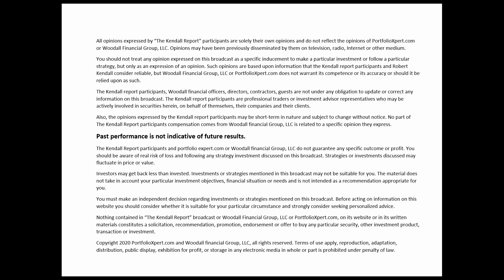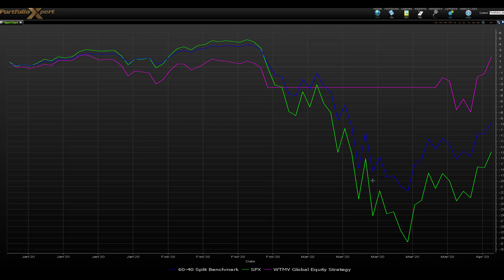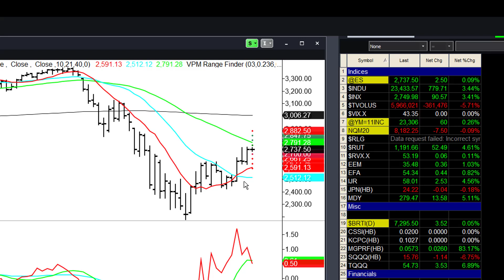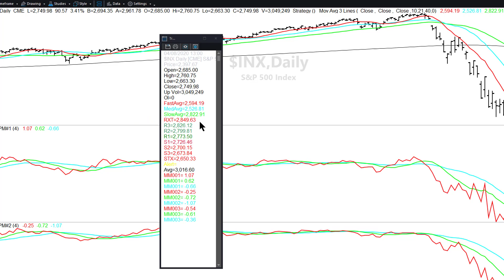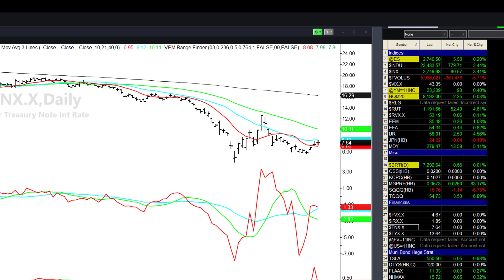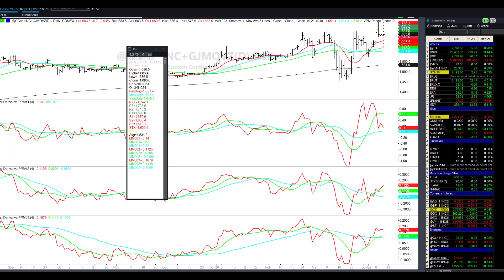Don't Be Fooled, No Bottom Yet - Market Commentary for Thursday April 9th, 2020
For over 21 years my team and I have been helping advisors go from average to elite advisors. Many of them doubling their AUM in 1 year.

We do this through our quantitative software process give the ability to build unique strategies that reflect your philosophies and best ideas in a fully automated portfolio process.

By having a professional quantitative portfolio process you will be able to provide you the ability to deliver strategies that major only institutional firms can deliver.

This combined with our “white labeling” of our software, fact sheets, and other reports will enable you to look like a huge successful asset manager even if you are a one-man shop.

My life's work is dedicated to showing advisors how to offer a unique process that instantly differentiates them from their peers.

The process would give them instant authority and credibility and turn the situation around from hunting for clients to be sought-after as an elite advisor.